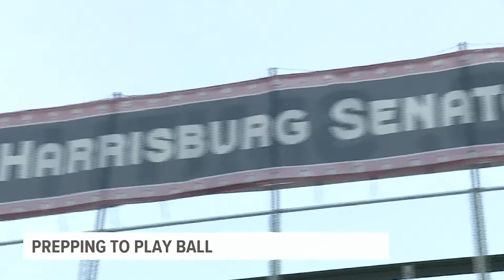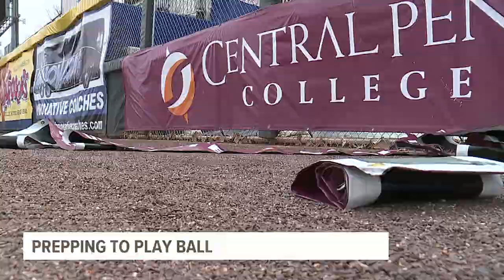Senators staff gears up for home opener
There's still plenty to do at FNB Field.

"Filling the store back up with new stuff for the season, I have email marketing checklists to go through, making sure all of our graphics are ready.  Are tickets being talked about?  Is our staffing ready to go for opening day?  Do we have people where need them to be?  I can't even tell you where my checklist is, it's kind of ever-changing," said Assistant General Manager Ashley Grotte.

Fans might think that it's the calm before the storm that is the Harrisburg Senators season when in actuality behind the scenes, the storm is already here. By that, we mean a figurative storm, but even if it's an actual storm, the staff at FNB Field is ready for that, too